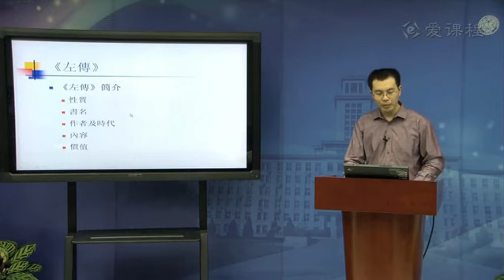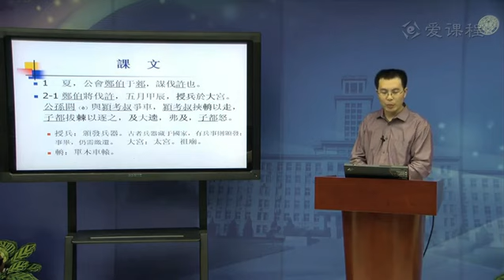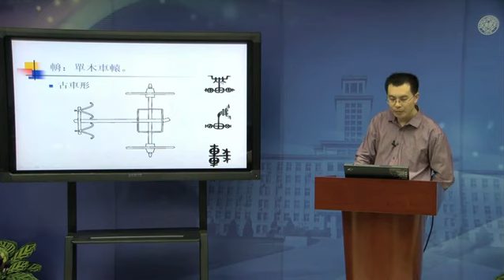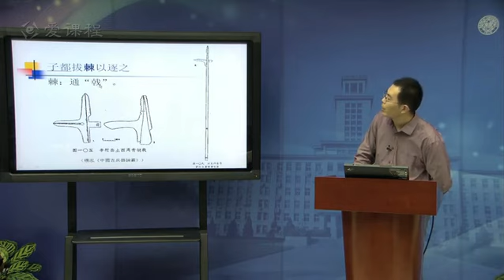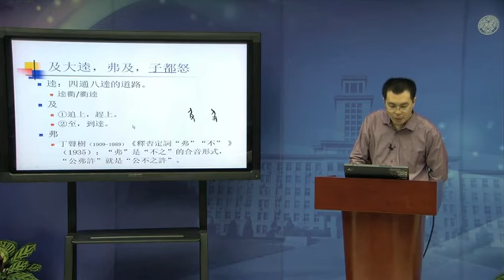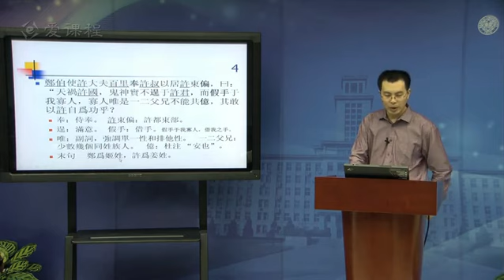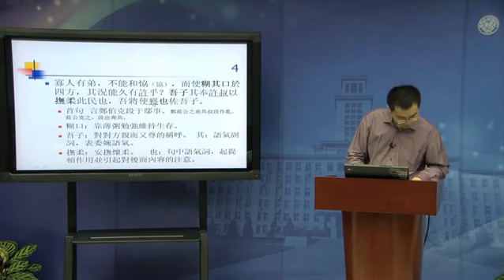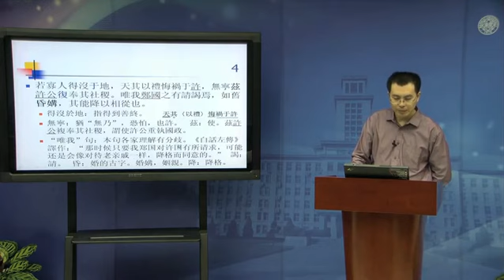4 教学录像 郑伯入许 南开大学 古代汉语